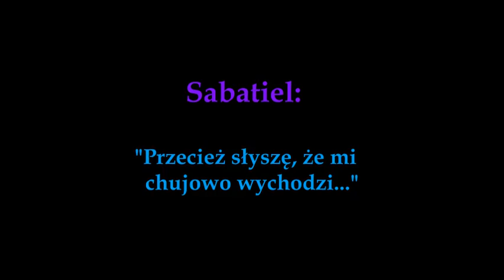OLED: Infinite Black - demo track 1 (clip)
Hory Horac - perk.
Sam Sab - git.
Arek Roman - psychiczne wsparcie

TO CO SŁYSZYCIE TO TOTALNA IMPROWIZACJA. A było to tak.

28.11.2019 wpadłem do zespołu CZERNINA, aby załatwić z nimi sprawę, bo od mniej więcej roku znam ich główny skład (perkusistę i gitarzystę). Tak się składa, że Czernina ma salę prób w tym samym budynku, co zespół GODBITE, którego współzałożyciela, Horacego, znam od większej ilości lat, niż podejrzewacie i śledzę jego zespół od początku (tzn od ponad dekady), a resztę zespołu poznałem osobiście przy okazji nagrywania mojego utworu „Like a flash (Like flesh)” 1,5 roku temu. W takim razie po rozmowie z Czerniną, wpadłem bez zapowiedzi do sali prób GodBite i okazało się, że grają tylko Horacy z Arkiem Romanem. To od niego z resztą pożyczyłem gitarę do nagrania „Like flesh”. Pożartowaliśmy kilka sekund i zapytałem Romana, czy mogę pograć, na co on się bez wahania zgodził. Te dwa kutasy dali mi pograć dosłownie kilka sekund, po czym od razu w chorym umyśle Horaca zrodził się zbrodniczy pomysł, abyśmy zagrali razem blackowy utwór. Nie miałem pojęcia co mam grać! Pytam więc, czy woli napierdalanie, czy mrok. Powiedział, że mrok, więc zagrałem najprostsze co się dało, po czym dosłownie zaraz mi przerwał i włączył MAGICZNE MAŁE CZARNE PUDEŁECZKO, którego wcześniej na oczy nie widziałem i nie wiedziałem do czego służy. To był cyfrowy dyktafon. Resztę już słychać w nagraniu, siłą rzeczy.

Grałem wtedy pierwszy raz z perkusistą od 22 lat (ostatni raz w 1997 r.). Nie wiedziałem kto ma sugerować tempo (ale jakimś cudem się zgraliśmy, nie wiem w sumie dlaczego), NIE WIEDZIAŁEM CO MAM GRAĆ, wiedziałem tylko ŻE mam grać. I że ma to być black. Tak powstało to nagranie.

Za tydzień podpisujemy kontrakt z Metal Blade Records. W styczniu ukazuje się nasza płyta, a w lutym ruszamy w trasę ze Vaderem i Behemothem jako współheadlinerzy.

Wykorzystałem jedyne zdjęcia z Horacem jakie miałem:
z 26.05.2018 po koncercie GodBite.

Wrzucone na YT 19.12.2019 (bo dwie 9 w dacie)